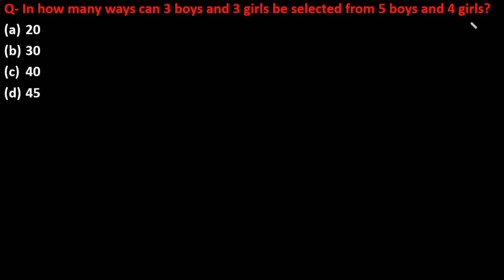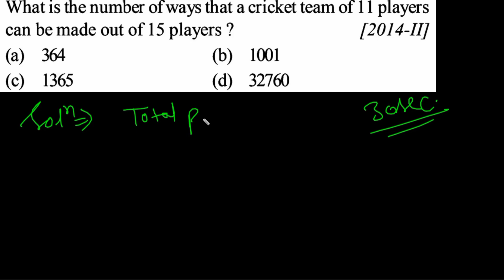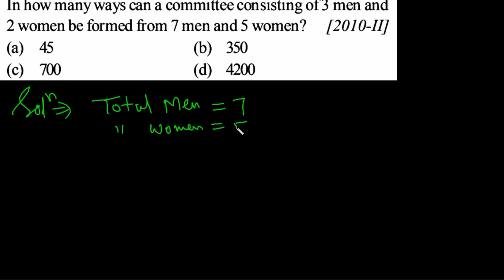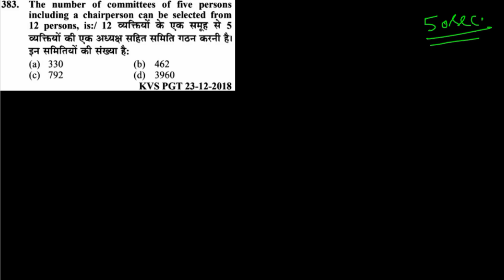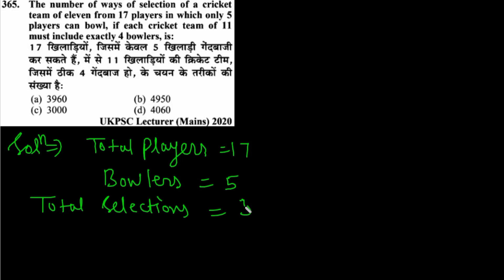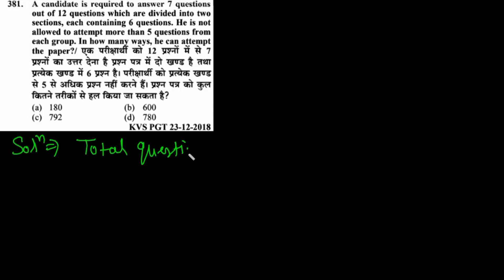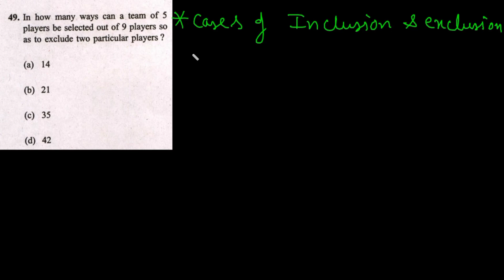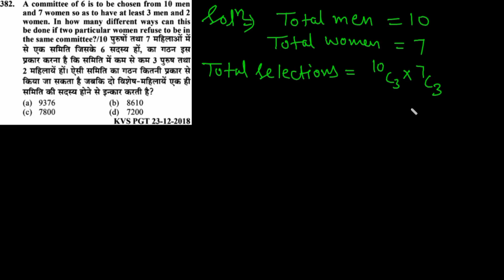Uttarakhand Lecturer Maths Unit-2 Permutation and Combination L-3 All previous year Questions